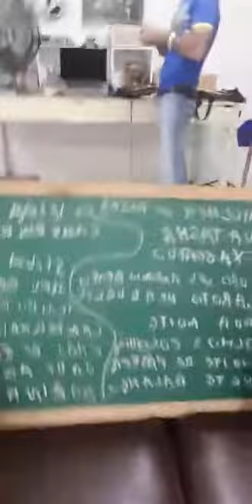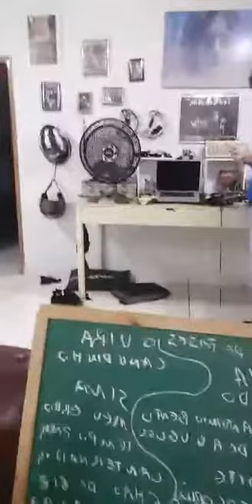Randi Samora - Live Home Sessions